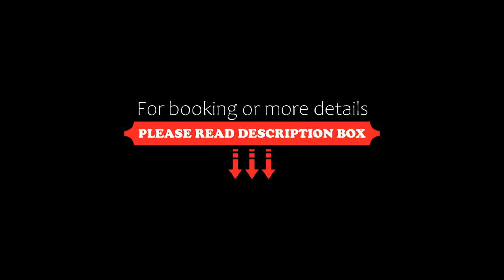Apartament Słoneczny, Szczawnica, Poland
About Property:
You're eligible for a Genius discount at Apartament Słoneczny! To save at this property, all you have to do is sign in.
Offering mountain views, Apartament Słoneczny is an accommodation set in Szczawnica, 37 km from Treetop Walk and 41 km from Bania Thermal Baths. Both free WiFi and parking on-site are accessible at the apartment free of charge. The property is non-smoking and is situated 22 km from Niedzica Castle.

The 1-bedroom...
Property Type: Hotel
Address: Osiedle Dwudziestolecia 1/34, 34-460 Szczawnica, Poland
Searching For
1. Apartament Słoneczny - Szczawnica - Poland
2. Apartament Słoneczny - Szczawnica - Poland Address
3. Apartament Słoneczny - Szczawnica - Poland Rooms
4. Apartament Słoneczny - Szczawnica - Poland Amenities
5. Apartament Słoneczny - Szczawnica - Poland Offers and Deals
Audio Credit:
Track Title: Blank Slate
Artist: VYEN